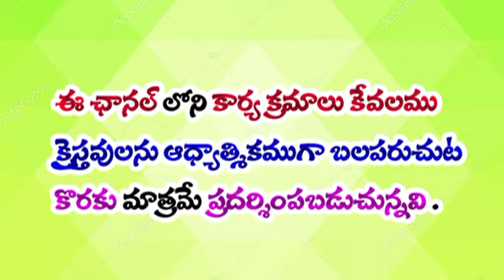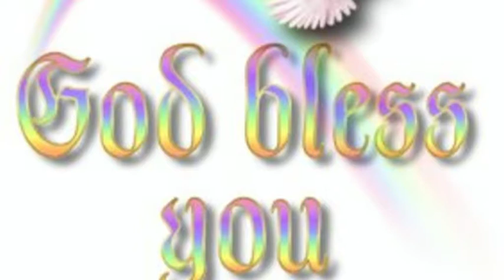" ఎందుకు దేవునికి స్తుతులు చెల్లించాలి " , బైబిల్ telugu christian message